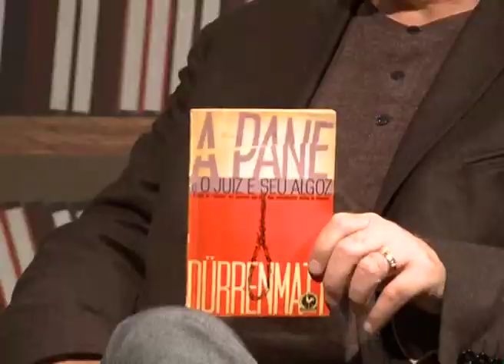Direito & Literatura | A Pane, de Friederich Durrenmatt (Bloco 2)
Nesse programa Lenio Streck discute o conto "A Pane", de Friederich Durrenmatt, com Kathrin Rosenfield, professora de Letras da UFRGS e André Karam Trindade, professor de Direito do IMED.